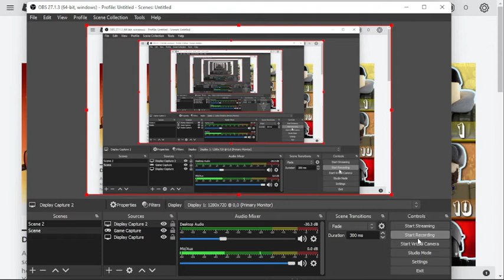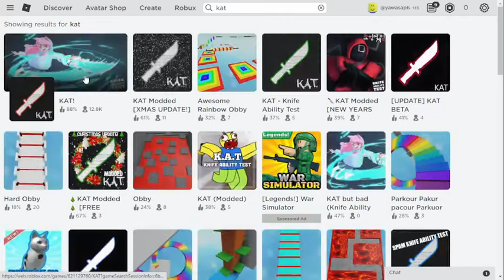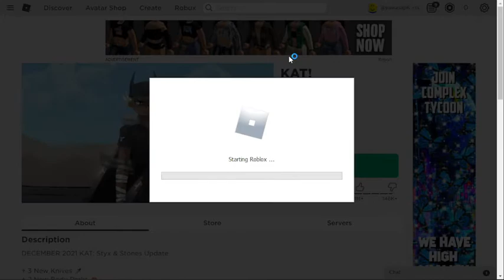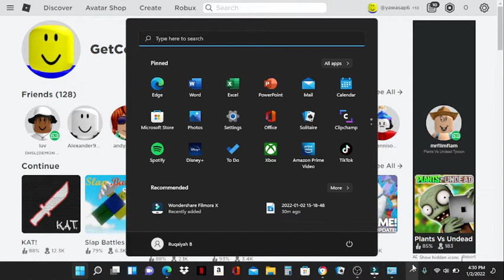Playing Kat and Slap Battles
Theses games are epic!!